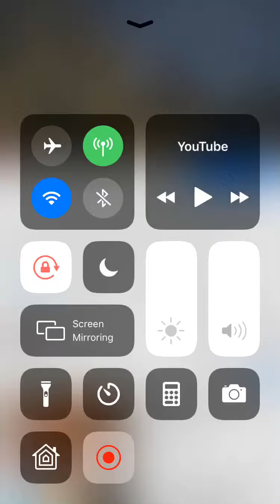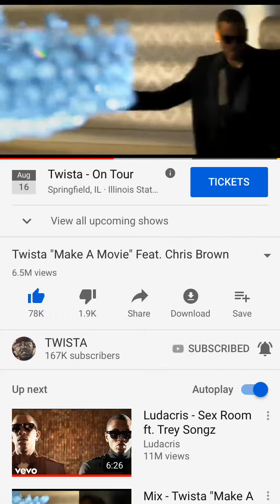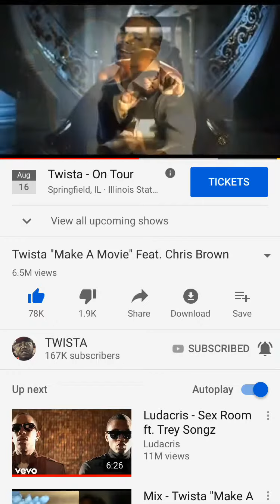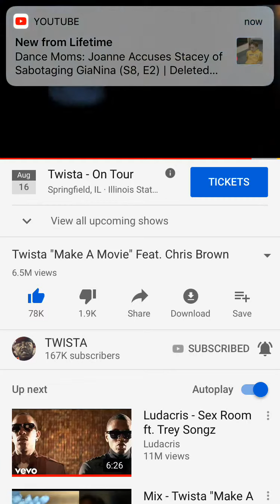Twister let’s make a movie video👑Ft. Chris Brown